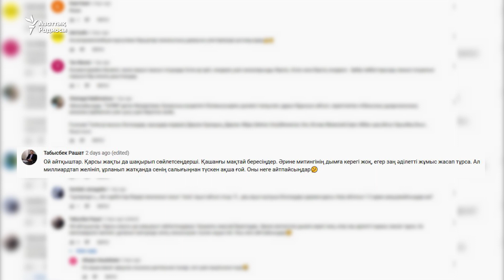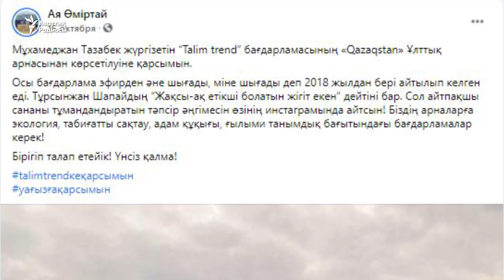"Тәлім Trend" бейбіт митингіні айыптап, Назарбаевты мақтады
Қазақстандағы ең ірі мемлекеттік телеарна митингіні айыптайтын хабар шығарды. Qazaqstan ұлттық телеарнасындағы "Тәлім Trend" бағдарламасы қараша соңындағы хабарында "бейбіт шерулер ел тыныштығын бұзады, қауіпсіздікке қатер төндіреді" дейді.